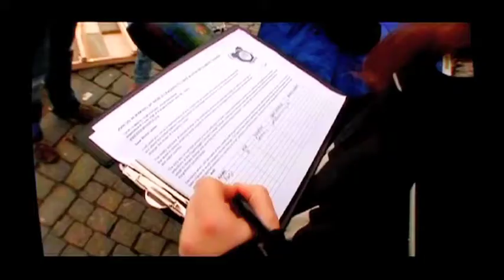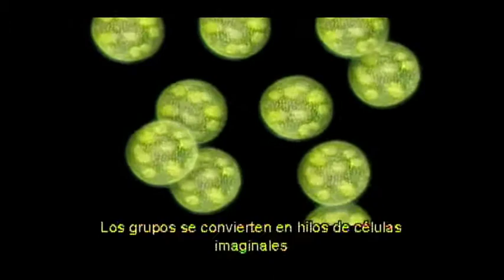Simposio14. Video. En Bendita Inquietud:Accion.mov